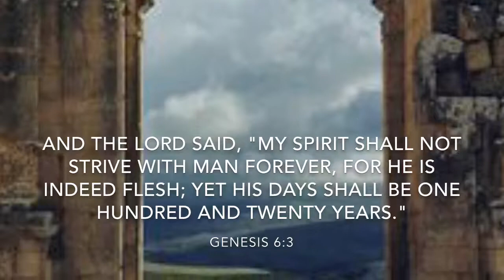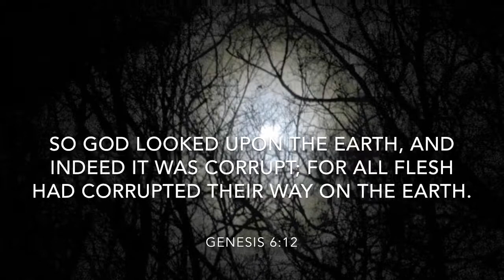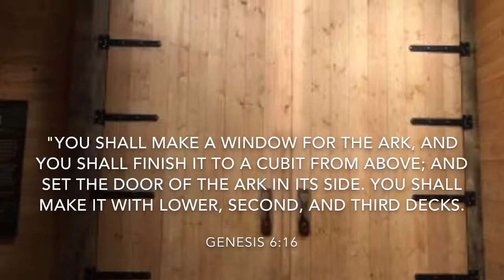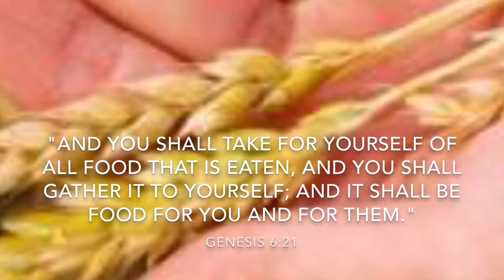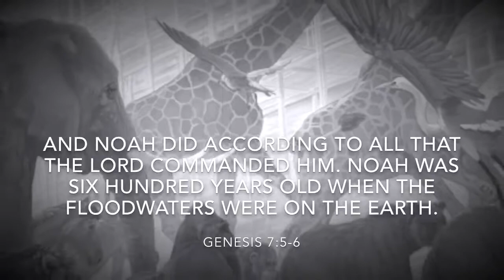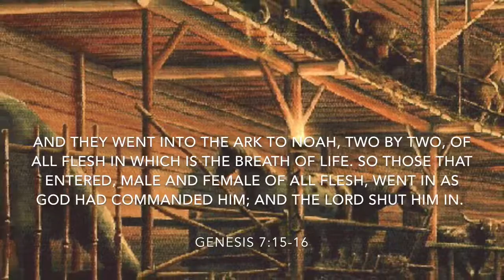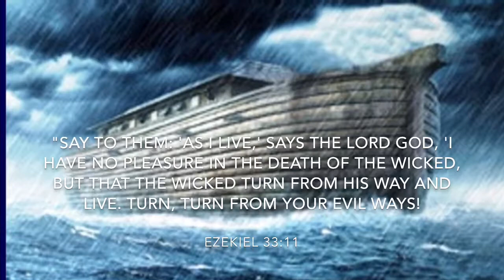Noah and the Flood, Genesis 6-7, Verse by Verse.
There has been only one flood that covered the earth, it was recorded not just in the Bible but cultures in different areas of the world. Just to name places where this record of a world wide flood: Persia, Syria, Asia Minor, Greece, Egypt, Italy, Lithuania, Russia, China, India, Canada (Cree), Cherokee, Papagoa, Aztecs, Peru, Leward Islands, Fiji Islands, Hawaii, and the Babylonia tablets. These all have similar writings or drawings of this flood taking place. How easy it is to disregard evidence and desire to think of this as a myth. The only reason for thinking it could be a myth, because we love our sin and to live a lie rather than in the truth. The sad thing is that even if I do not believe in a stop sign eventually I will get a ticket or a wreck. Nevertheless, may the Lord open your eyes to see His great love for you and to come to know the Lord Jesus, as gave His life for you and me on the cross 2,000 years ago. Let us not pretend to play religion or who is better, but come to know Jesus as He longs to have a relationship with you to known  not by your works, but to known as His son or daughter.

If you notice that when God called Noah he was 500 years old and when he finished he was about 600 years old. Here we see the patience of the Lord as he watch kids being murder, raped, and every evil act that takes place even in America today, their hearts and our hearts are filled with violence continually. If we had to see kids or women being raped or murdered we would bring our pitch forks and torches or in modern terms go in front of a court house and hold up signs saying he deserves death for the crimes that he did to those poor child or woman. Here we see the love that the Lord God had even when this violence was taken place and he gave them a 100 years as Noah was building the ark, plenty of time to repent and turn from their evil to the Lord.
TODAY the Lord sees the evil that we do day in and day out, we think we are okay, since we go to church and sing worship songs. However, if we do not have the indwelling of the Holy Spirit in our lives then we are not His according to Romans 8:9. So today stop trying to prove you are good with God, but to acknowledge that your sin your heart is evil before the Lord and that you need Him to come into your life as you trust in His sacrifice on the cross, His blood shed for you to know Him. This is true for God is love and there is nothing evil in Him, so do we trust in man and our own ways that leads to death or the Lord's which He gives us life and eternal life. Scripture says, "But the righteousness of faith speaks in this way, "Do not say in your heart, 'Who will ascend into heaven?'" or, "'Who will descend into the abyss?'" But what does it say? "The word is near to you, in your mouth and in your heart" that if you confess with your mouth the Lord Jesus and believe in your heart that God raised Him from the dead, you will be saved." (Romans 10:6-9) Seek Him with your whole heart as the Scripture says you shall find Him in truth and spirit.